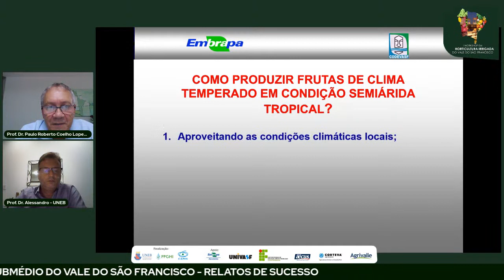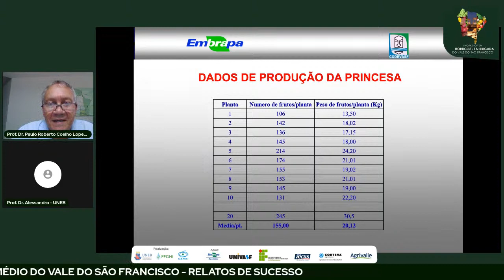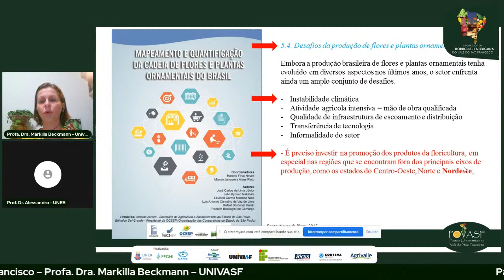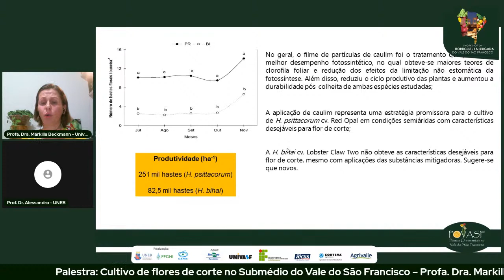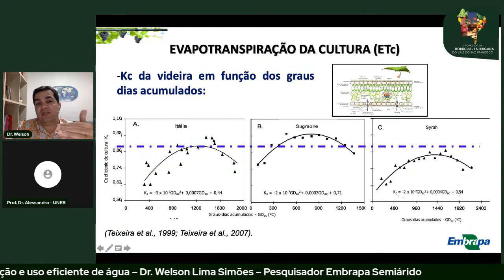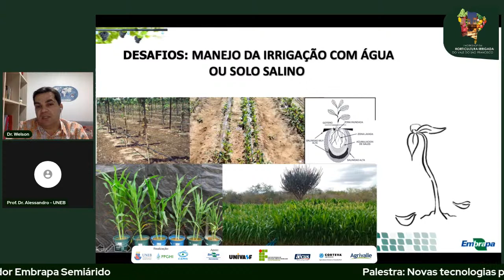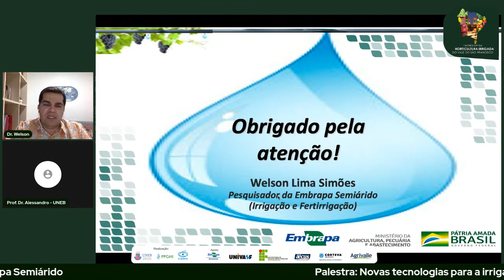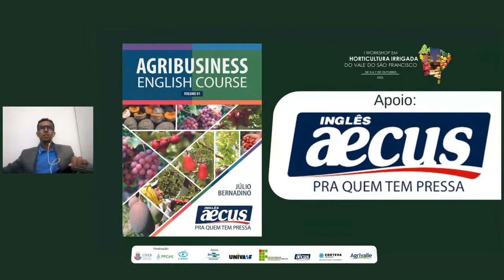I WORKSHOP EM HORTICULTURA IRRIGADA DO VALE DO SÃO FRANCISCO - 1º DIA 05/10